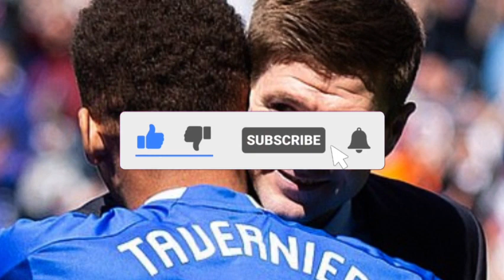INCREDIBLE! NOBODY BELIEVED!SEE THIS!? RANGERS PLAYERS ASSESSED BY SAUDI ARABIA! RANGERS THE BEST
Welcome to "RANGERS THE BEST" channel! Here you will find everything about Rangers Football Club, with daily news and much more.